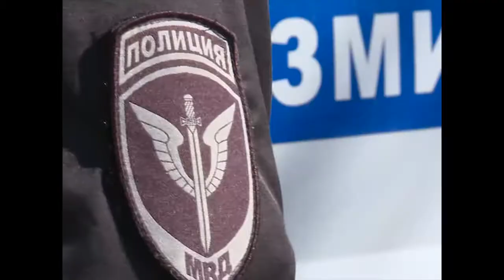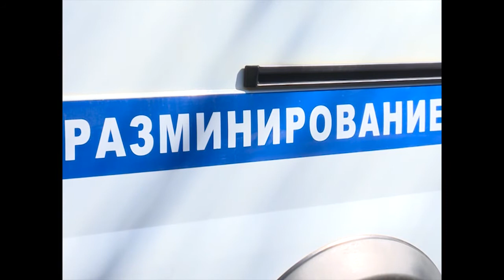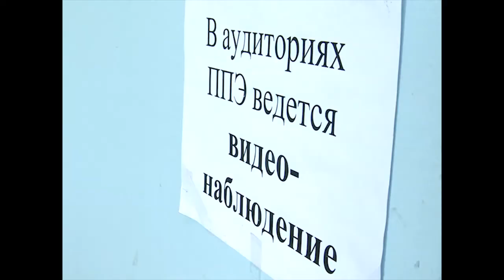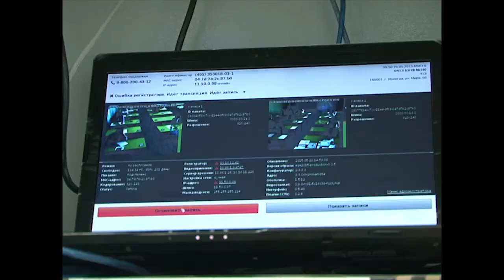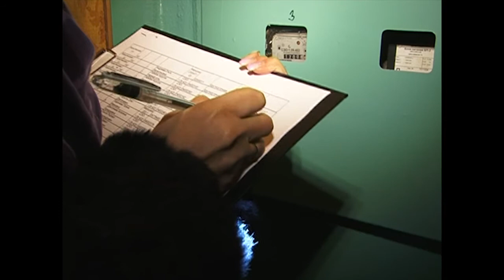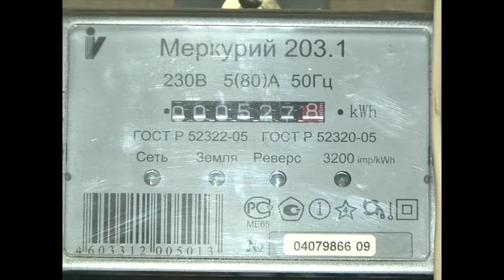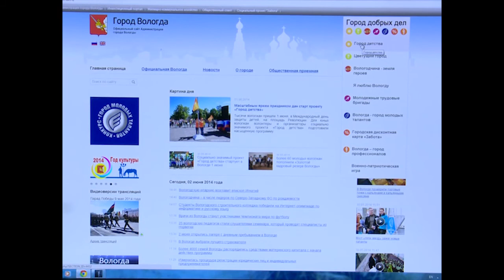События дня 4 апреля 2017 года